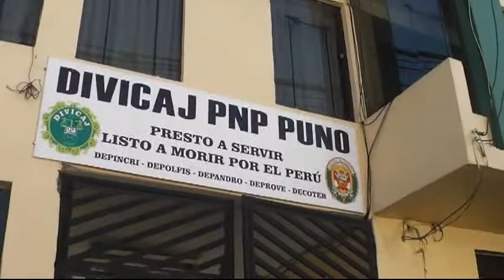Policía obstruye labor de abogado en dependencia policial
Jr. Lima Nro. 723 - Puno Perú
RPM: #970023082 / RPC: 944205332 / Fijo: 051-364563